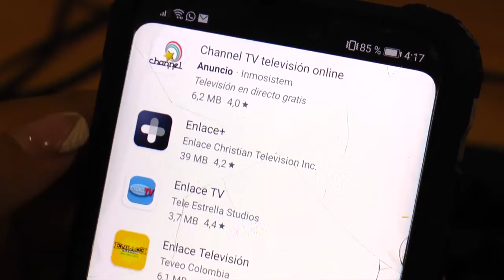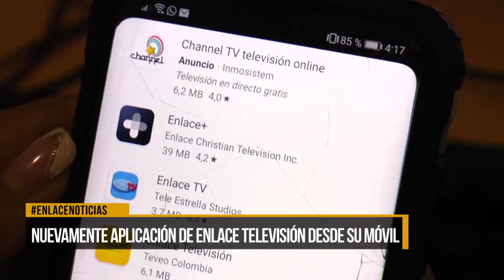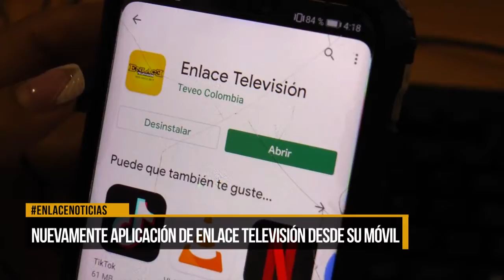Enlace Televisión estrena aplicativo móvil